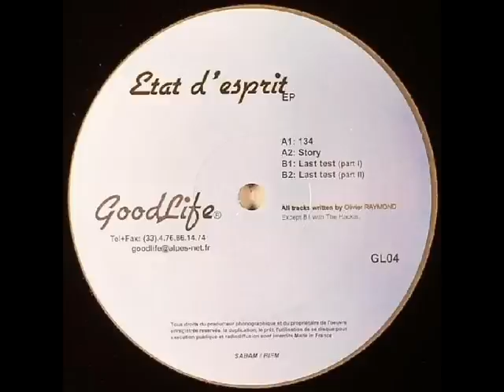Oxia - Last Test (Part 2)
Oxia -- Etat D'Esprit EP

Label: GoodLife
Catalog#: GL04
Format: Vinyl, 12", EP, 33 ⅓ RPM
Country: France
Released: 1999
Genre: Electronic
Style: Techno